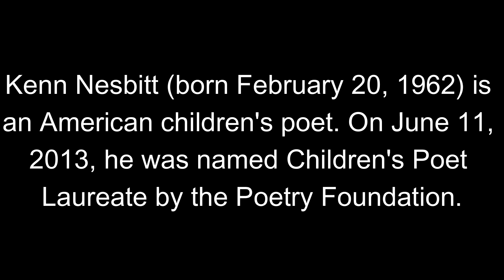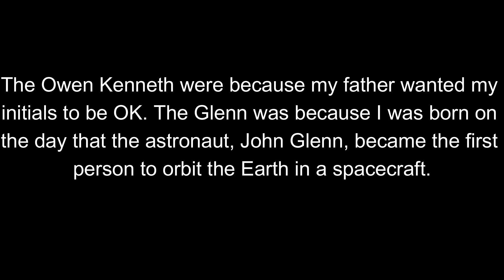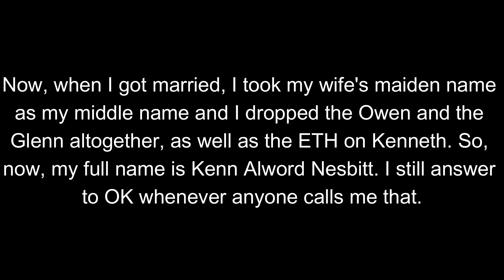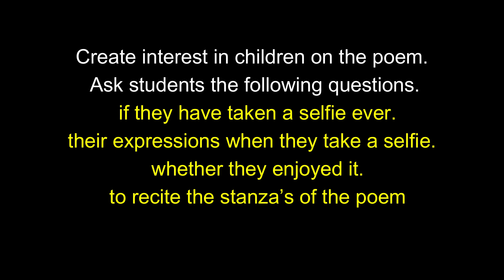Kenn Nesbitt's intro and My Selfie Poem by VaraPrasad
This is Grade 1 English Poem. This video is quite useful for all the teachers who are handling grade 1